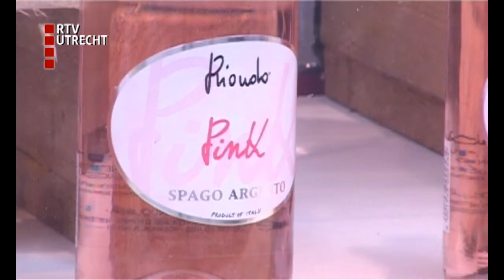Doorn kleurt roze voor Pink Ribbon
Doorn is roze gekleurd en deze keer is het niet vanwege de Giro d'Italia maar voor een inzamelingsactie van Pink Ribbon.
Deze stichting bestrijdt borstkanker en de winkeliers in Doorn sluiten zich gezamenlijk aan bij deze actie.
RTV Utrecht ging even kijken in het roze dorp.